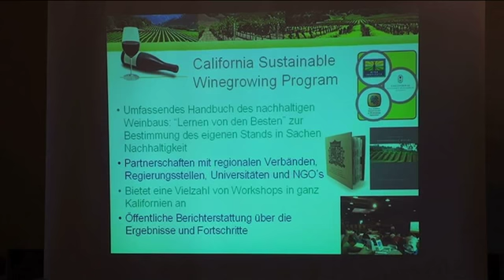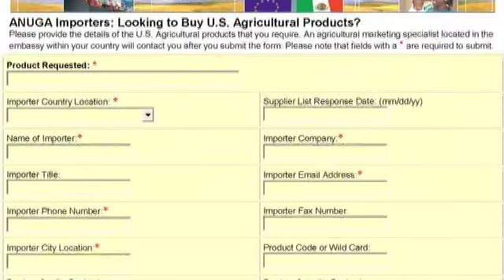Foreign Agricultural Service